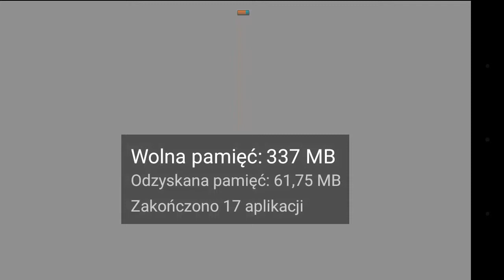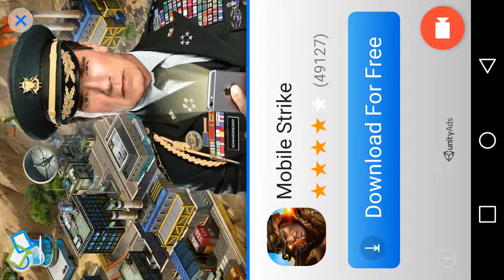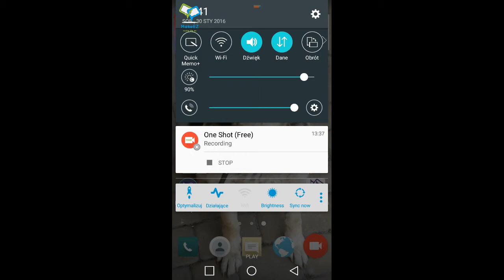Symulator ochrony przed złodziejem part 1😎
Zapomniałem się przedstawić😫